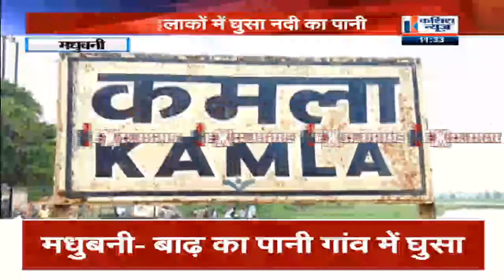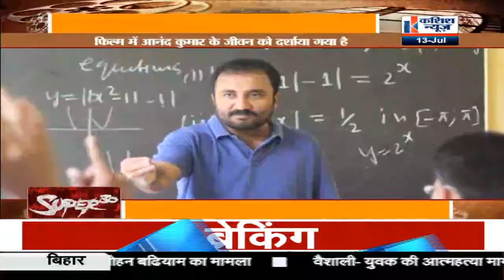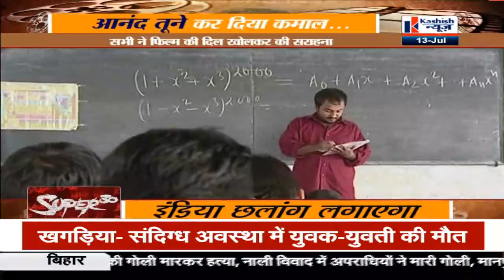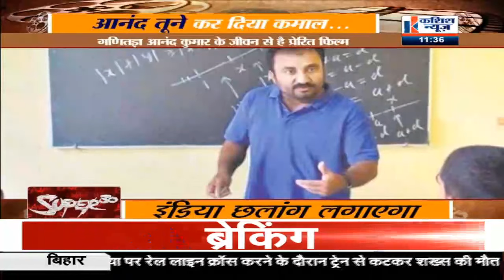कमला नदी का टूटा बांध, लोगों में दहशत का माहौल, देखिए रिपोर्ट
कमला नदी का टूटा बांध, लोगों में दहशत का माहौल, मधुबनी के जयनगर